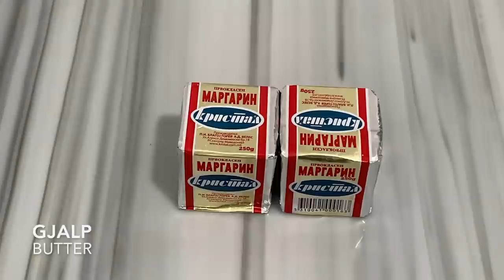Ëmbëlsira e Preferuar e Bajramit që Shkrihet në Gojë - ALIGJIN TRADICIONAL ❤️❤️❤️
Përbërsit :
500 gr Miell
6 Vezë - 5 vetëm të kuqen e Vezës dhe 1 Komplet
150 ml Qumësht
1 pako Pluhur për pjekje
250 ml Gjalp i Shkrier
Pastaj shkriejm edhe 500 gr Gjalp për pjesën tjetër të përgaditjes .
Për Shërbetin duhet :
1,5 kg Sheqer
1 L Ujë
2 copëza Limoni
1 pako Sheqer Vanilje
Ingredients :
500 gr of Flour
6 Eggs - 5 Yolks and 1 Complet
150 ml of Milk
1 pack of Baking Powder
200 ml Melted Butter
Then melt 500 gr of Butter for further use .
For the SugarWater we need :
1,5 kg of Sugar
1 L of Water
2 pieces of Lemon
1 pack of Vanilla Sugar